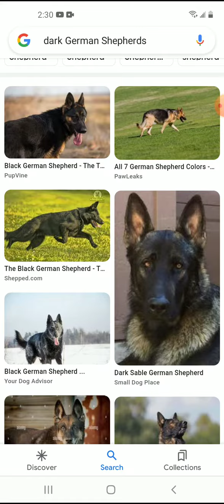ummm dragon is fake... ~Rina